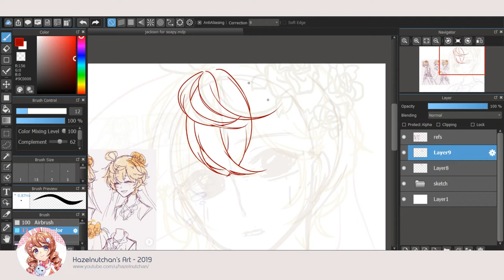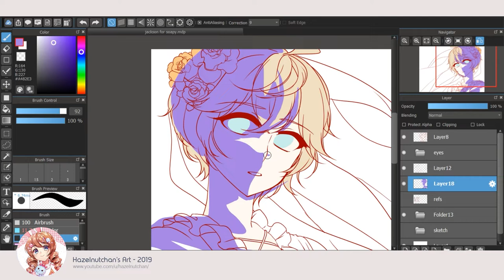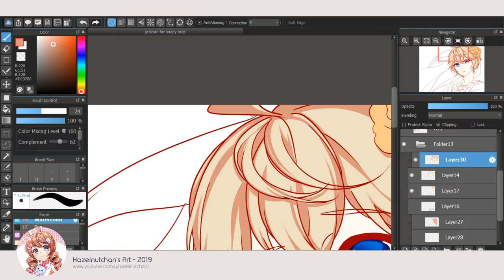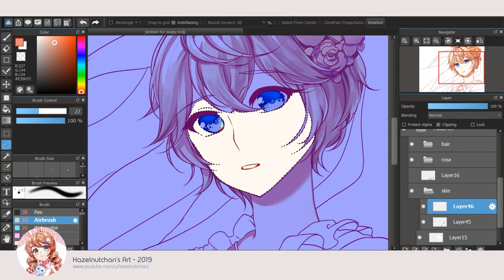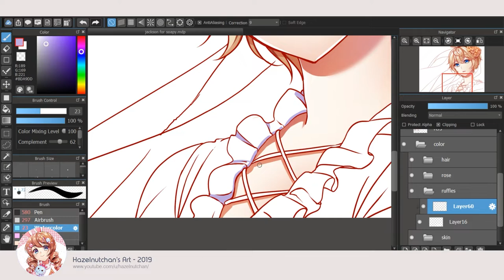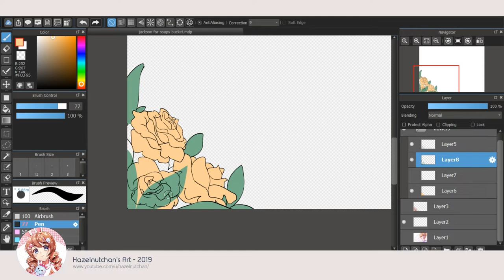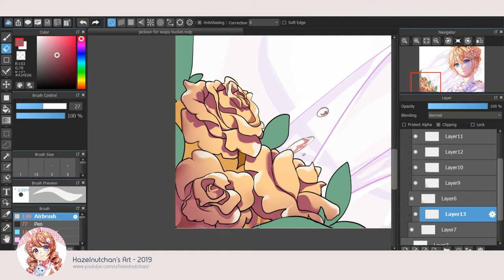Sorrowful Bride 🥀 Anime Medibang Speedpaint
A piece of Secret Santa event for Candii-S0ap of their OC Jackson! Still one of my favorite drawings from 2019. Hope you'll like it! 💐